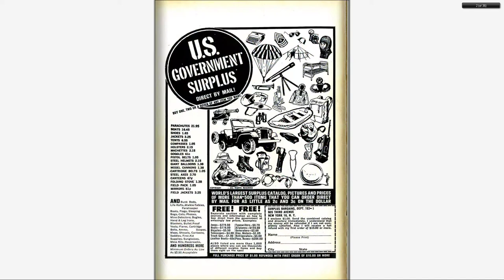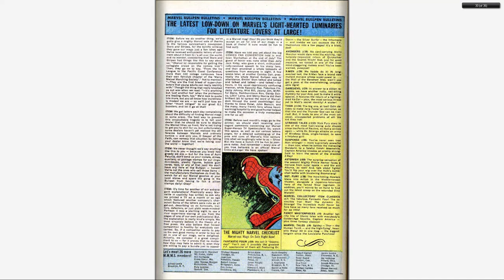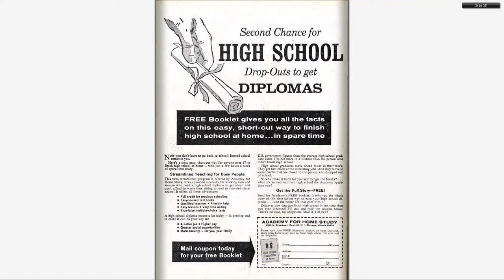196702 Amazing Spider Man v1 045